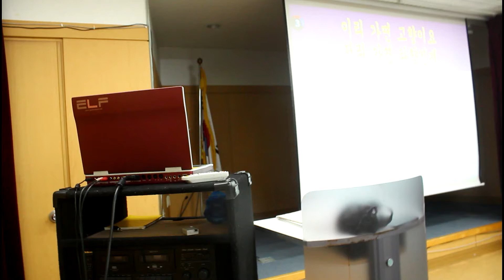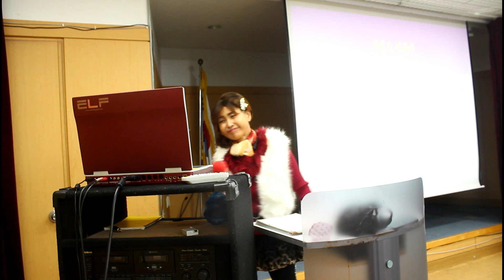이정표없는 거리(원곡/김상진)//강정숙(초아강)노래교실//면목3.8 동 주민센터(2019.11.22.)-초아TV